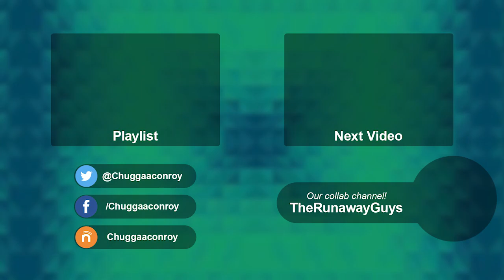EarthBound – Episode 14: Parasite Threed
We see the dire straits this city is in and try to get to the bottom of what Giygas is doing!